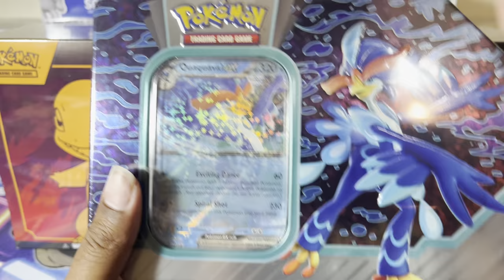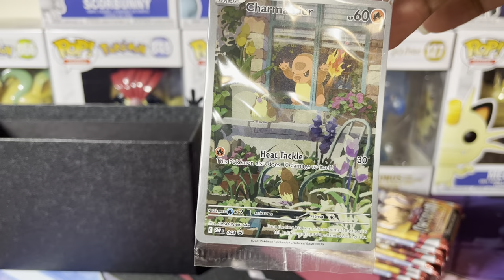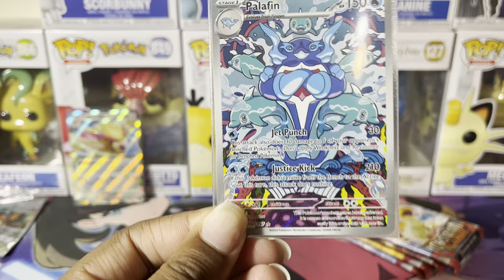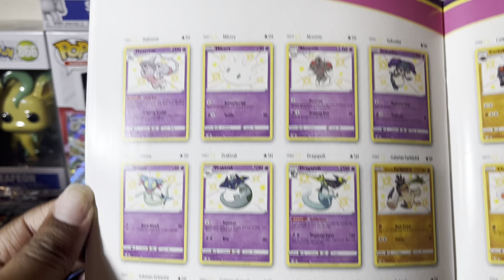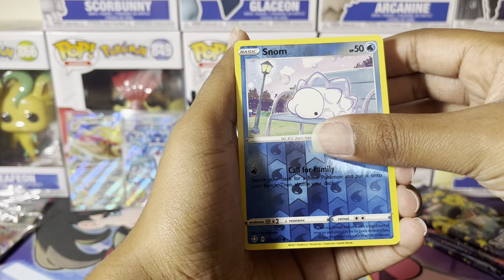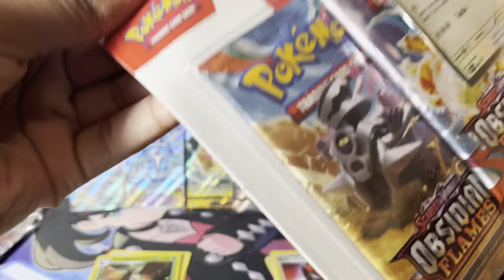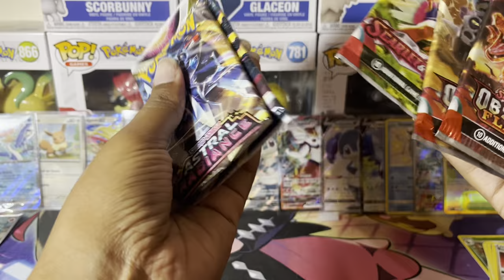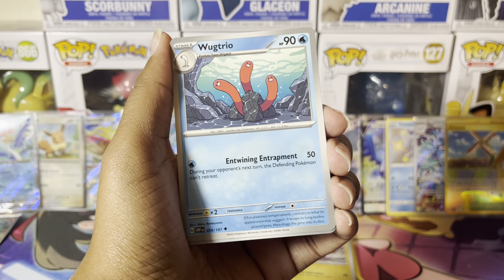Obsidian Flames & Shining Fates Opening Plus New Pokemon Quaquaval Tin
All products opened in this video was purchased at GameStop.

Fetch: Use Code AMETA when you sign up and will receive 500 points towards digital gifts when you scan your first receipt.